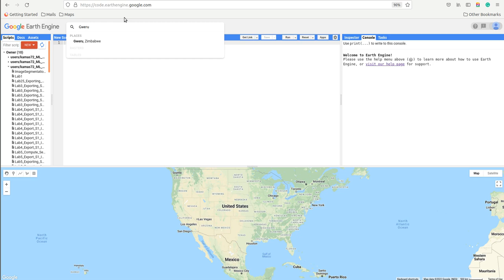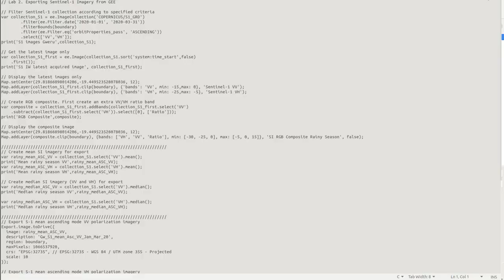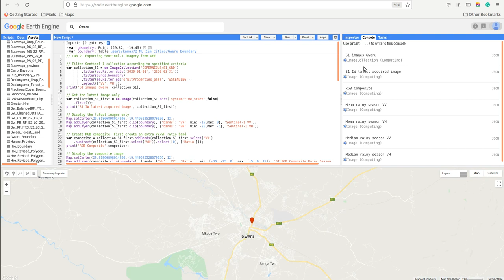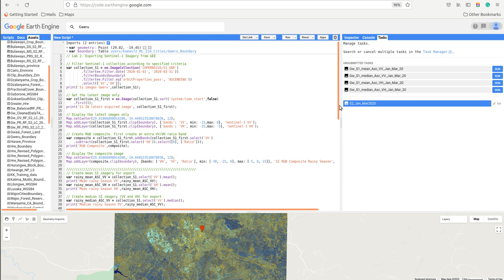Lab 2 Exporting Sentinel 1 Imagery from GEE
This tutorial shows how to export Sentinel-1 data from GEE.